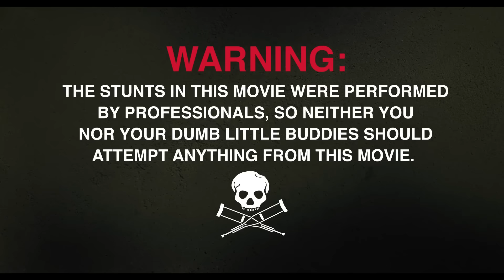JACKASS FOREVER Trailer (2021) Jackass 4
JACKASS FOREVER Trailer (2021) Jackass 4, Johnny Knoxville, Steve-O, New Jackass Movie HD